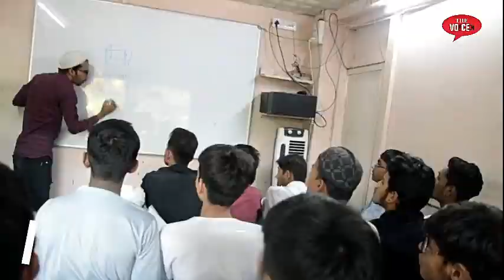Karnataka ki jeet ka jashn Bhiwandi mei | Congress Party ki Dhoom| नफरत छोड़ो मोहब्बत जोड़ों का nara